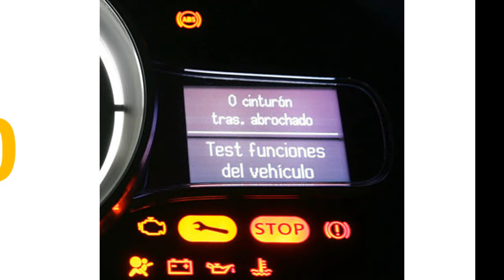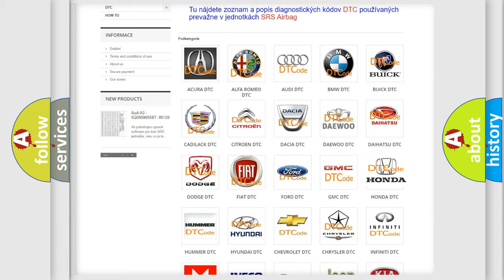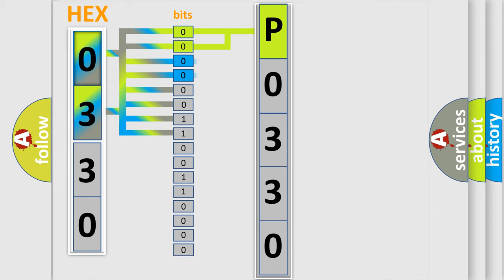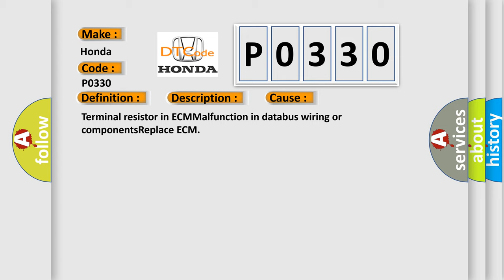DTC Honda P0330 Short Explanation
Contents:
0:21 Basic DTC analysis according to OBD2 protocol standard.
1:48 Insight into programming
2:58 A diagnostically understandable description of the Diagnostic Trouble Code
3:05 Basic error definition

Make:
Honda
Code:
P0330
Definition:
Lost Communication with TCM
Description: